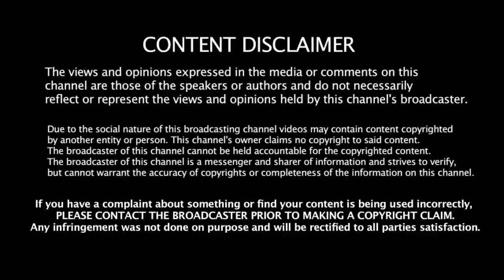02.11.2020 - இன்றைய ராசி பலன் | 9626362555 - For Appoinment | Indraya Rasi Palangal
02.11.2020 - இன்றைய ராசி பலன் | 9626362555 - For Appoinment | Indraya Rasi Palangal |

 @Pugaz Media ​